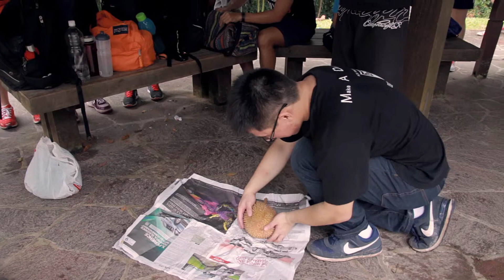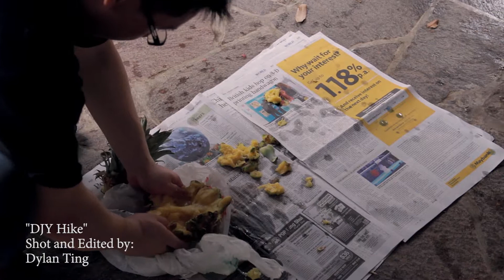DJY 6 Hike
Hike of DJY Group 6!
1/5/2014